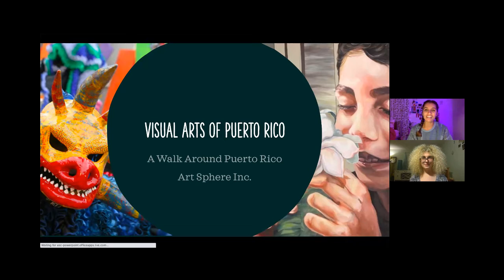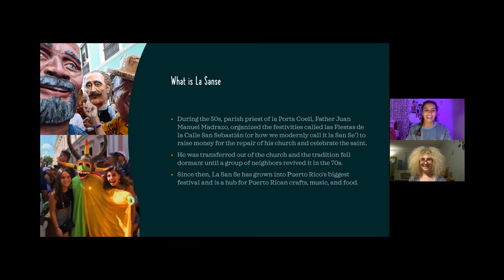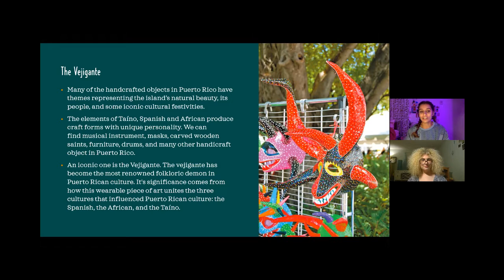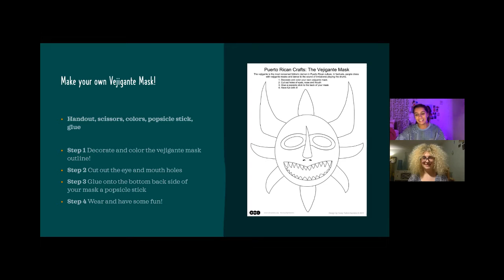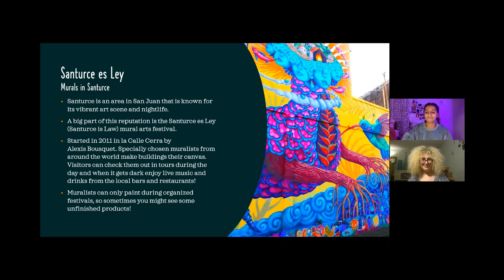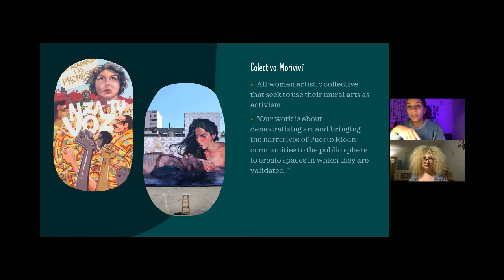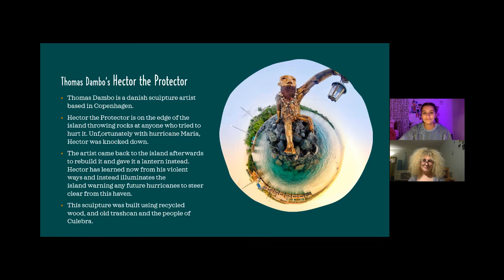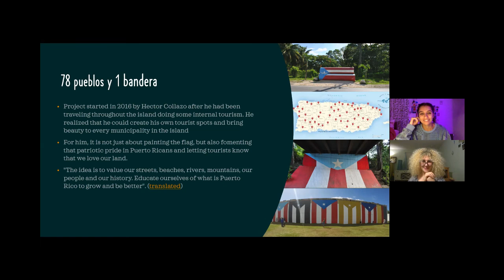A Walk Around Puerto Rico: Visual Arts of Puerto Rico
Join ASI teachers, Daniela and Hanna, for the sixth lesson of "A Walk Around Puerto Rico," where you will be learning about cultural and artistic events, like Las Fiestas de la Calle San Sebastián and Santurce es Ley. You will be prompted to think about how arts and crafts shape a community. Why is art important? How can art give people a medium to express their point of view? You will also have a handout available for you to make with this lesson. Below, are some links and resources that are mentioned throughout the video.

Vocab:
La San Se' - Also known as Las Fiestas de la Calle San Sebastián, a weekend spent in the streets of Old San Juan enjoying delicious food, live music, and hundreds of kiosks with artists exposing and selling their art
Vejigante - A folkloric character in Puerto Rican festival celebrations, mainly seen during for special cultural events like La San Se’
Careta - A mask
Murals - An artwork (typically largescale) applied directly onto a wall, ceiling, or other permanent surface

Images:
Yellow, red, and blue vejigante -